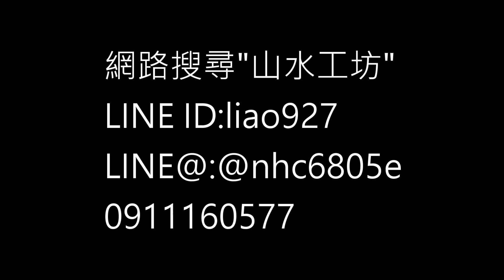樹與石山水盆景01-山水工坊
歡迎加入LINE@ ID:@nhc6805e 隨時關注最新作品
喜歡我的作品 網路搜尋"山水工坊"